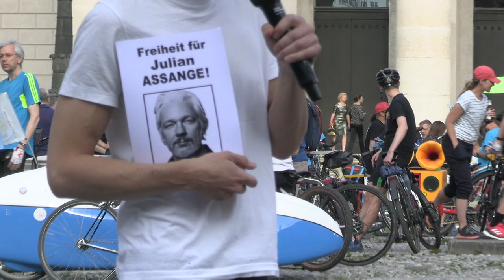Demo München.Open Mic.Offenes Microfon.Diskussion. Alle durften ihre Meinung sagen.Antifa beobachtet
Was die Mainstream-Medien nicht berichten.